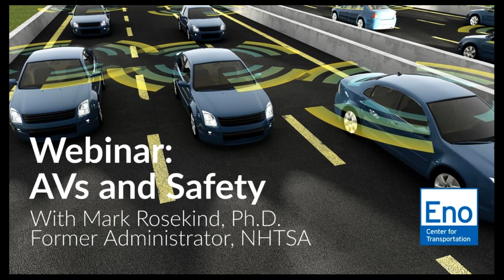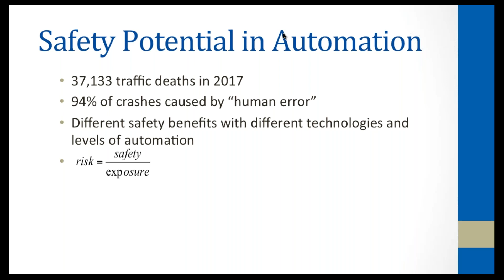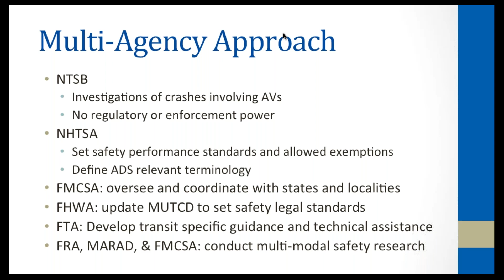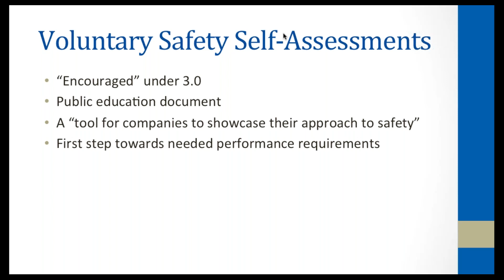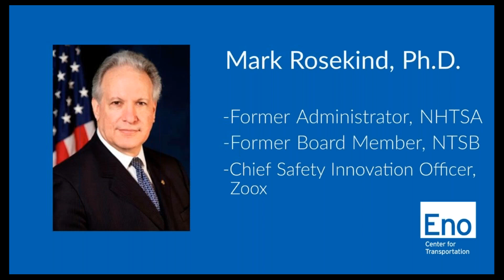Autonomous Vehicles and Safety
The US Department of Transportation released in October 2018 version 3.0 of its automated vehicle guidance (AV 3.0). On Oct. 24, Eno held a webinar about AVs and safety featuring Mark Rosekind, former NHTSA Administrator and NTSB board member and now Chief Safety Innovation Officer at Zoox. Dr. Rosekind shared his unique perspective on how the federal government can strike the right regulatory balance between providing for safety while allowing the AV industry to grow and innovate.